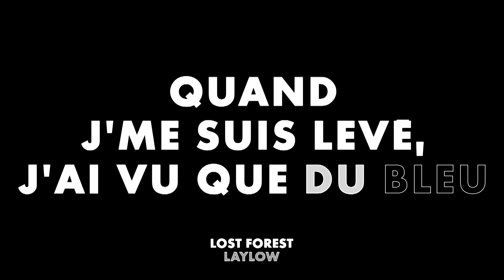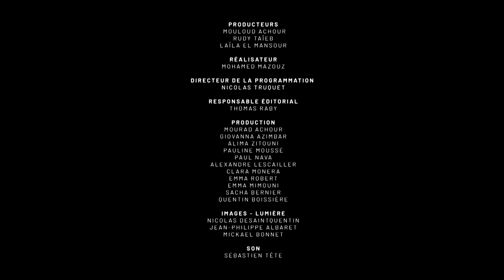Clique x Laylow (version intégrale)